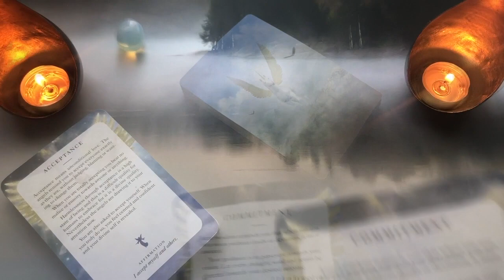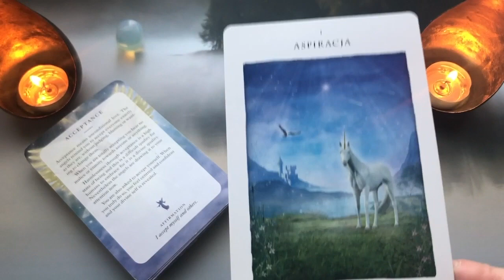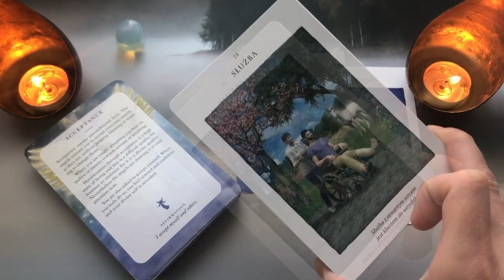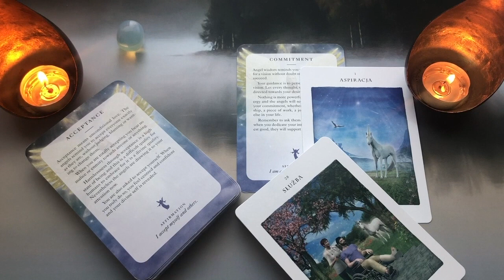BLIŹNIĘTA message for you! 9-15.11.2020 AURA - WZMOCNIENIE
WIADOMOŚĆ WZMOCNIENIA AURY na 9-15 listopada
POCZĄTEK CZYTANIA: 03:40

Horoskop auryczny, czytanie ogólne, wiadomość.
Karty:  Diana Cooper Spojrzenie Anielskie
Diana Cooper Karty Jednorożców